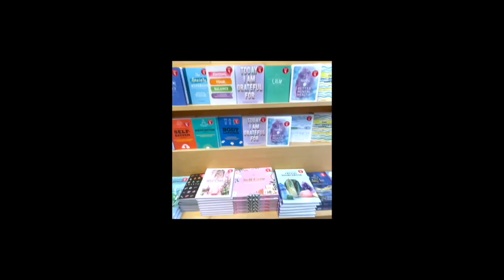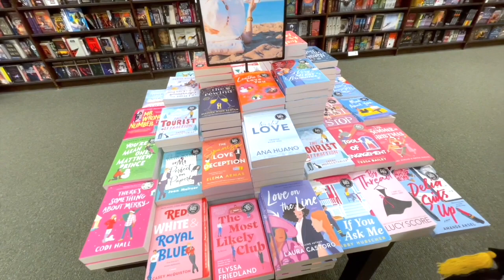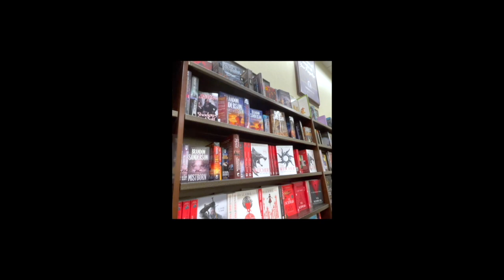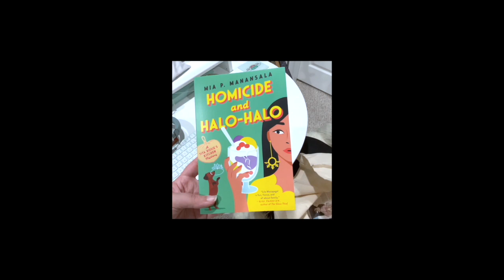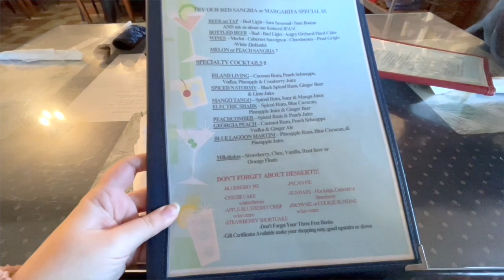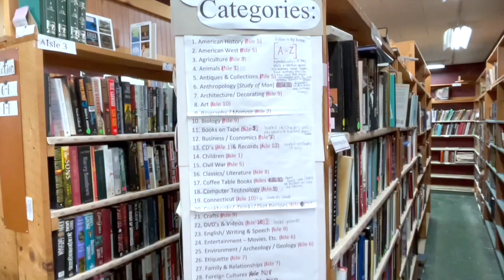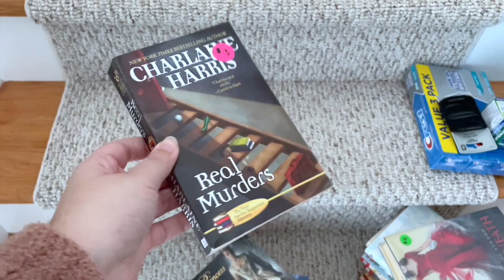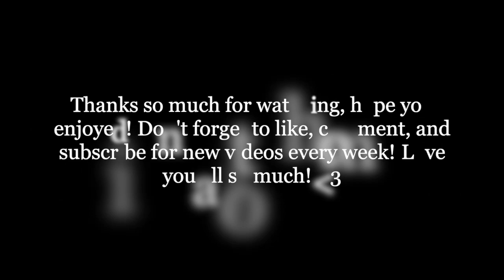I WENT BOOK SHOPPING AT A RESTAURANT WITH A USED BOOKSTORE AND HERE'S HOW IT WENT! | Bookstore Vlog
Hi friends! I'm Stacey and am so happy you're here!

I'm taking you along in today's book shopping vlog to Barnes & Noble and a restaurant called The Traveler Restaurant in Union, CT that has its own used bookstore! It was such a fun weekend and I found some great new and used books to add to my collection! Hope you enjoy!

♥ Want to Work with Me? Fill out my application form

♥ My Favorite Business Products:
Macbook Pro
Laptop Stand
Laptop Case and Keyboard Cover
Blue Light Glasses
Clear Blue Light Glasses
Wireless Earphones
Earphones Case
Keyboard and Mouse Pad
Wireless Keyboard and Mouse
Marble Desk
Vertical Laptop Stand
Desktop Stand Riser
USB C Hub Adapter
Laptop Sleeve
USB C To HDMI Adapter
IPad Case
Desk Chair

Go Getter Girl Co or code STACEY15 at checkout
or code Stacey10 at checkout
Rich Intentions and code STACEYDICESARE at checkout
Mila Rae Boutique and code Stacey20 at checkout

About Me:
Hi, I'm Stacey! A 28 year old christian virtual assistant, social media manager, coach, and ugc content creator from CT with my own online business! I'm highly passionate about health, wellness, planning, reading, fashion, design, and anything cozy! I'm also a huge homebody and introvert! Here on my channel you can expect both business and lifestyle related content surrounding these topics. Thanks for being here!